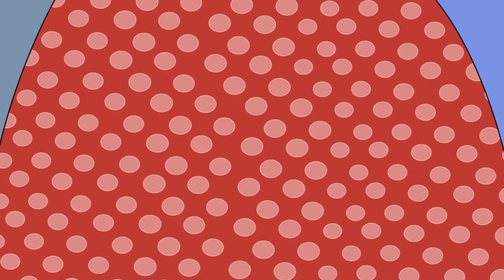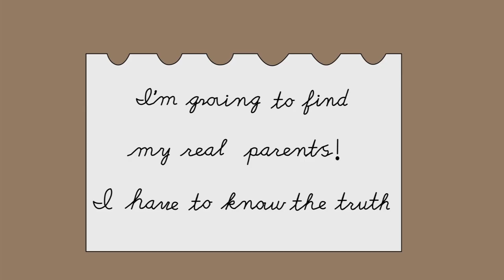I woke up from a coma with a new family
I opened my eyes and blinked, the glare from the bright lights above me blinded me for a few seconds. I looked around me, wondering where I could be. It took a while before I realised where I was, I was in a hospital room. I could hear the beep, beeping of a machine that I was wired up to.

The last thing I remembered was waving goodbye to my Mum and Dad as they dropped me off at the bus station.

But before I go on, stop right there. Yes, you! Alright, back to the video.

I pressed the call button on the table next to my bed, a few seconds later a Doctor and two nurses came into the room.

“How are you feeling?” Asked the Doctor.

“I’m ok, I think.” I said.

“Are you up to seeing your family?”

“Yes, yes definitely.”

The Doctor went outside, a few minutes later he came back in, but instead of bringing my family, he brought some strangers.

“Where are my family?”

The Doctor looked at me,

“Marcus, this is your family, don’t you recognise them?”

“That’s not my Mum and Dad! I don’t know these people!”

“Marcus, we are your family.” The man said. “You have been in a coma for six months.”

The man went on to tell me that I had been going to visit my grandparents, but the bus that I was travelling on crashed and overturned. I was lucky to escape with my life.

I had no idea why they were saying they were my family, I knew what my parents looked like, and it certainly wasn’t this couple. I knew I had to get out of the hospital and find my real family.

“Err, could you please get me something to drink. I just need a bit of time by myself to process all this.”

“Of course Marcus, come on darling, let’s go to the cafeteria.” Said the woman.

As soon as the couple left the room, I jumped out of bed. I ripped the wires out of my arm and ran out of the room. I had to get out of the hospital, I ran down the corridor looking for a way out. But every time I turned a corner it just led to more rooms. I was starting to panic, I knew it wouldn’t be long before someone reaIised I was missing.

I finally saw the exit doors ahead of me, but just before I got to them an alarm sounded and the shutters came down. There was no way I could get out now. It wasn’t long before I was surrounded by Doctors and Nurses.

“Where are you going? You’re not well, you must come back to your room.”

I had no choice but to do as they said. When I got back there the Man and Woman were waiting for me.

“Why did you run away Marcus?”

“I know you’re not my parents! I need to find my family.”

“Look, we will show you some photos, maybe then you will believe us.”

The woman opened her bag and took out a handful of photos, they were all photos of me at various stages of my childhood, and in each one I was with the man and the woman.

“Now do you believe us?” Asked the man.

I nodded and sat back down on the bed.

It was obviously true, they were my parents, but who were the people in my memories then?

It was about a week later when the Doctors finally said I was allowed to go home. I watched out of the car window as we drove the familiar streets. When I got to my house I recognised it straight away, it felt good to be home.